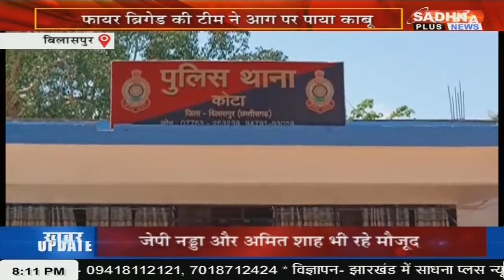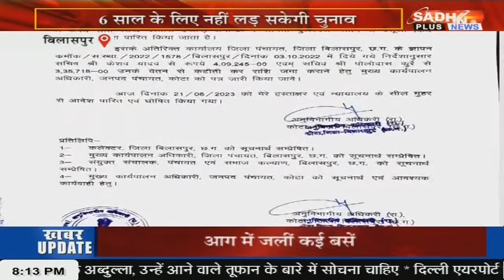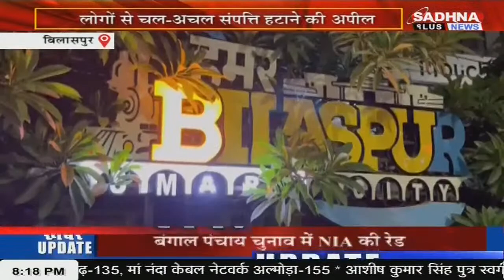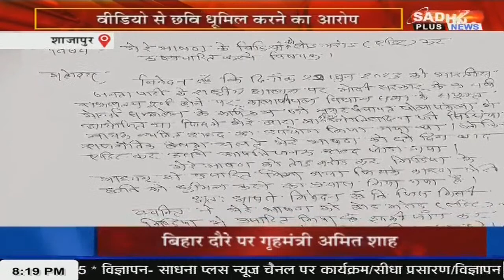KHABAR MPCG NEWS LIVE BULLETIN 08.00 PM 29 JUNE 2023 SADHNA PLUS NEWS